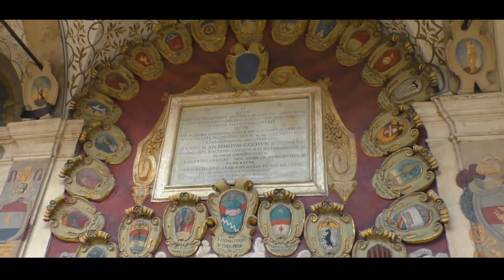Μπολόνια-Bologna summer 2021